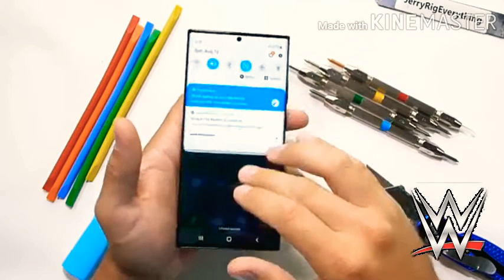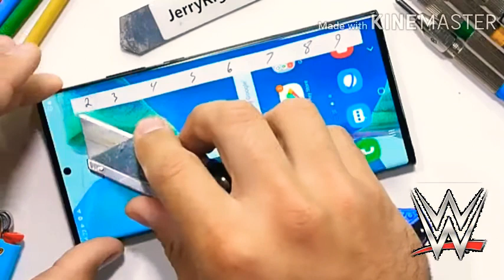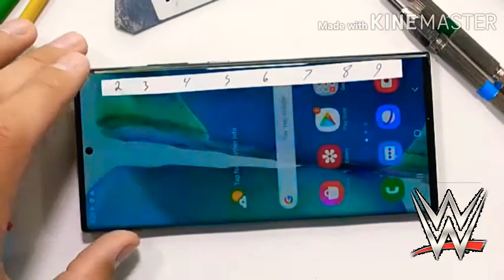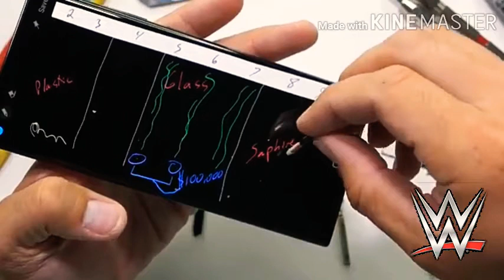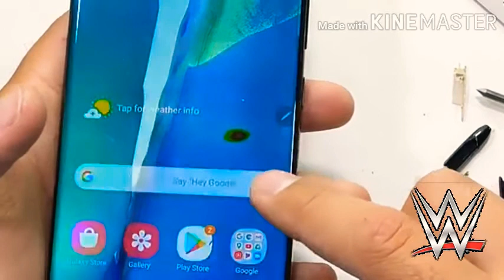Samsung note 20 ultra Hindi unboxing video review in the new video and boxing technical guruji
Samsung s20 ultra note XX video unboxing review Hindi

Samsung S20 ultra unboxing review video new Hindi
Results in English
सैमसंग s20 अति unboxing समीक्षा वीडियो नई हिंदी
हिन्दी में नतीजे
Ads
The Samsung Galaxy S20 Ultra - Now available in Cloud White
108 MP Camera | Bright Night | 8K Video Recording | 8K Video Snap | Live Focus. Get 70%* Assured Buyback in addition to cashback of ₹6000 or avail Galaxy Buds+ at ₹3999.
Design
Space Zoom Camera
Accessories
BTS Edition
Raipur · Sant Kanwar Ram Square, Katora Talab
Raipur · No 6, Mehboob Plaza, Evergreen Chowk, Shastri Market
Raipur · Shop No 2, HP Plaza, Shastri Chowk, Near Indian Coffee House
View 6 prices from ₹70.5K
Search Results
Videos
Video result for Samsung S20 ultra unboxing review video new Hindi12:15
Samsung Galaxy S20 Ultra Unboxing & First Look Hindi
YouTube · Suryansh GIZWIZ
Video result for Samsung S20 ultra unboxing review video new Hindi15:57
Samsung Galaxy S20 Ultra - Unboxing & Overview in HINDI ...
YouTube · The Nutri Gurl
Video result for Samsung S20 ultra unboxing review video new Hindi3:21
Samsung Galaxy S20 Ultra 5G Unboxing in Hindi
YouTube · Jay Hindi Gaming
Video result for Samsung S20 ultra unboxing review video new Hindi6:45
Samsung Galaxy S20 Ultra Full Camera Review Hindi
YouTube · Suryansh GIZWIZ
Video result for Samsung S20 ultra unboxing review video new Hindi13:39
Samsung Galaxy S20 Ultra 5G Unboxing/Hands on Review(Hindi ...
YouTube · Gizmoddict Hindi
Video result for Samsung S20 ultra unboxing review video new Hindi4:18
Samsung Galaxy S20 Ultra unboxing (Indian unite )
YouTube · Sking
Video result for Samsung S20 ultra unboxing review video new Hindi11:39
Samsung Galaxy S20 Ultra Unboxing & Overview (Indian Unit)
YouTube · Geekyranjit
Video result for Samsung S20 ultra unboxing review video new Hindi14:34
Samsung Galaxy S20 - Unboxing & Overview in HINDI (Retail Unit)
Video result for Samsung S20 ultra unboxing review video new Hindi8:30
[हिंदी] Samsung Galaxy S20 Ultra Review | Worth The Hype ...
YouTube · Mr. Phone Hindi
Samsung Galaxy S20 Ultra Unboxing & First Look - Packs ...
YouTube · Technical Guruji
Mar 20, 2020
Web results
Samsung Galaxy S20 Ultra 5G Unboxing & First Look - The Best ...
Video for Samsung S20 ultra unboxing review video new Hindi
7:11
UPLOADED BY:
Technical Guruji
POSTED:
19-Feb-2020
Images
Image result for Samsung S20 ultra unboxing review video new Hindi
12:15
7:11
11:39
8:30
15:57
4:24
3:21
9:08
10:36
View all
Samsung S20 Ultra Unboxing Hindi
Samsung S20 Ultra Unboxing India
Samsung S20 Ultra Review in Hindi
Samsung Galaxy S20 Ultra Unboxing Hindi
Q&A on Google
Get answers from other Google users

Terms